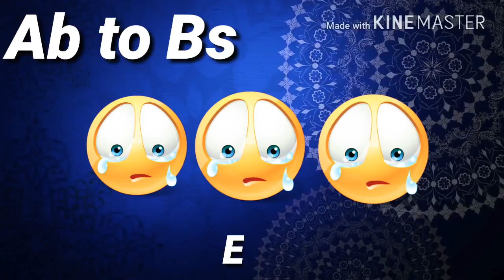Heart touching WhatsApp Naat Status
Superbbbbb Naat Status for Whatsapp.
Jumma Mubarak WhatsApp Naat Status.
Wonderful Naat Status for Whatsapp.